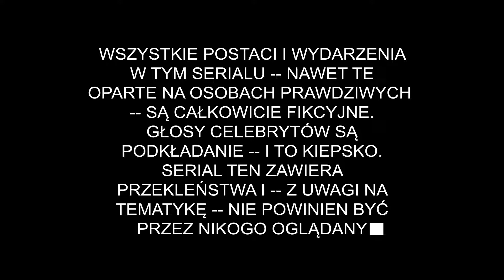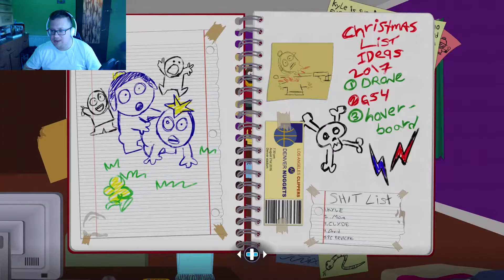Trauma dzieciństwa | South Park: The Fractured But Whole, odc. 1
South Park: The Fractured But Whole to kolejna po wydanym na komputerach PC w 2014 roku South Park: Kijek Prawdy gra cRPG, osadzona w uniwersum kultowej amerykańskiej kreskówki dla dorosłych, wyświetlanej w naszym kraju pod nazwą Miasteczko South Park. W przeciwieństwie do poprzedniczki, opracowanej przez doskonale znane fanom RPG studio Obsidian Entertainment, produkcją tytułu zajęło się tym razem wewnętrzne studio koncernu Ubisoft z siedzibą w San Francisco – twórcy serii gier muzycznych Rocksmith. Nowy deweloper ponownie zaprosił do współpracy samych twórców serialu: Treya Parkera i Matta Stone’a, którzy podjęli się stworzenia scenariusza i dialogów.